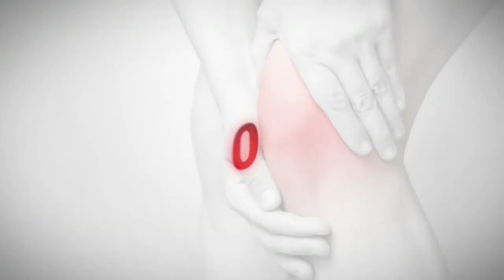🔴Haddiyon se Tak Tak ki Awaz Ana/Ghutno ki Sujan ka ilaj/Joint Pain/Haddiyon ke Dard ka Gharelu ilaj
haddiyon se tak tak ki awaz ana,haddiyon ka dard ka ilaj in urdu,haddiyon se awaz aana,ghutno me se awaz ana,ghutno mein tak tak ki awaz aana,ghutno ki sujan ka ilaj,ghutno ki sujan,joron ki sozish ka ilaj,joint pain remedy,joint pain,knee pain,crackling sound of joints,haddiyon ke dard ka gharelu ilaj,haddiyon se awaz kyu aati hai,haddiyon se tak tak ki awaz aana,Ye Kahwa 300 Bimarion ka ilaj he | Moringa Kahwa | moringa | moringa benefits | Dr Sharafat Ali,how